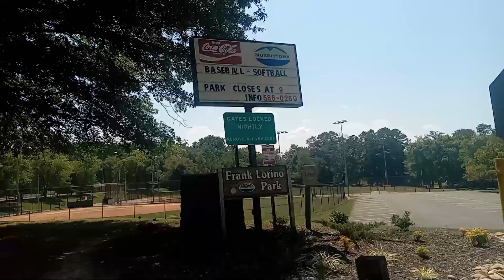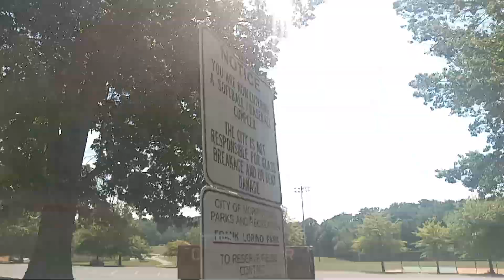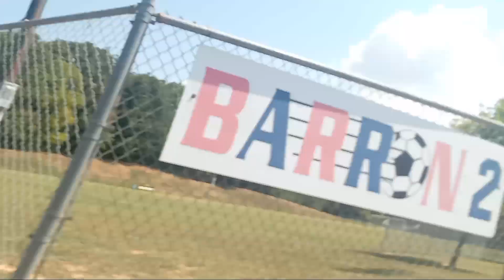...Exhausting... 😊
I'm Having Fun TECH DECKING, Skateboarding, And Chilling At Frank Lorino Park In Morristown Tennessee 😊